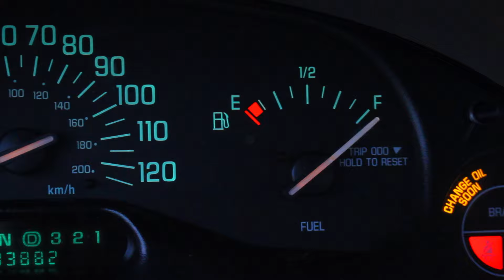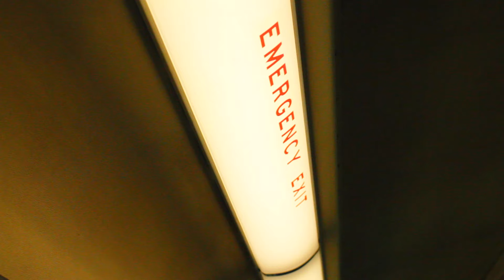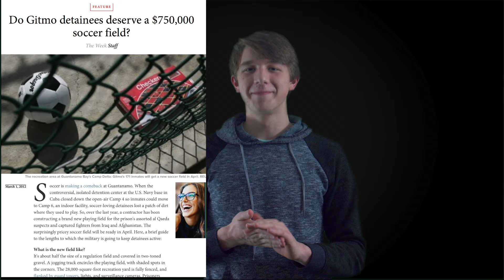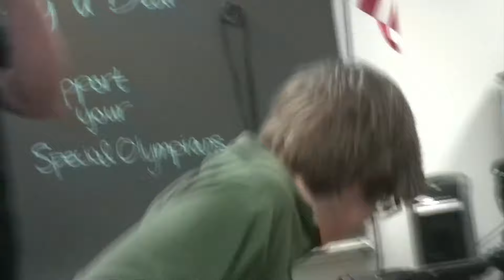Red Hawk Talk 2016-17: Episode 5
Join Dylan and Cameron for Milton High School's Red Hawk Talk, a variety show created by Milton students for all students.

***Red Hawk Talk is an ongoing production of Red Hawk Media, written, directed and produced by Video Production students.